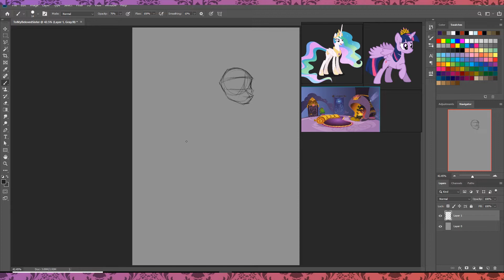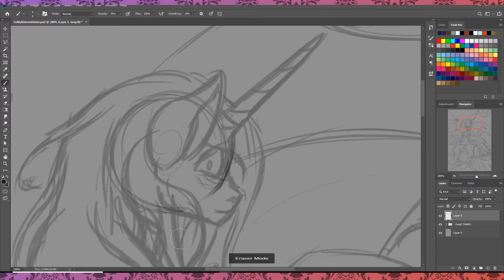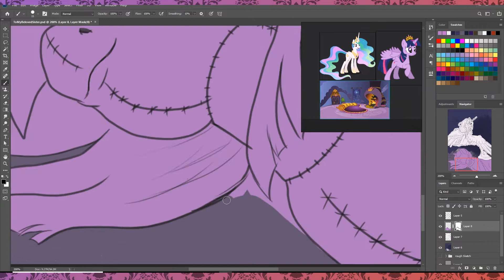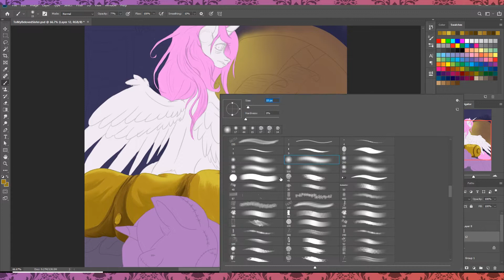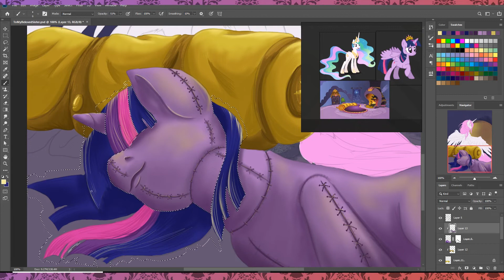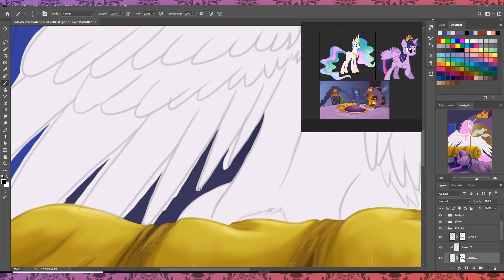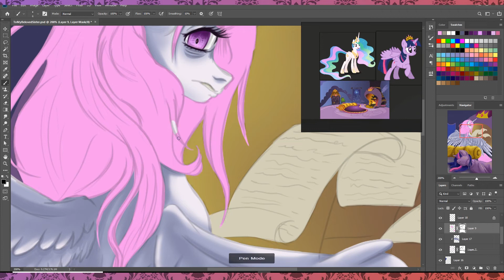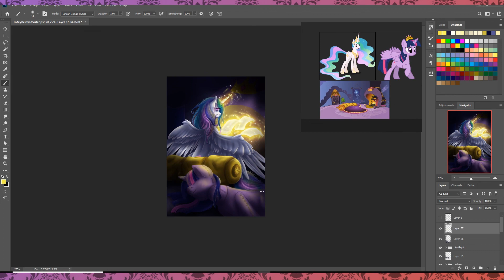To My Beloved Sister